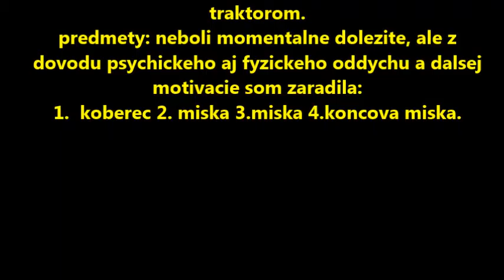Kajo - stopa na posekanej repke 12.10.2016